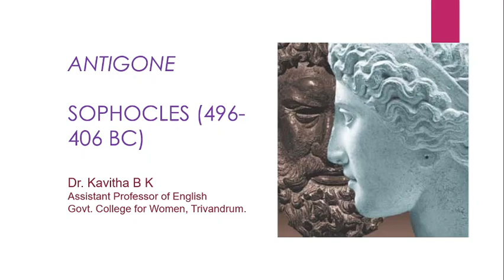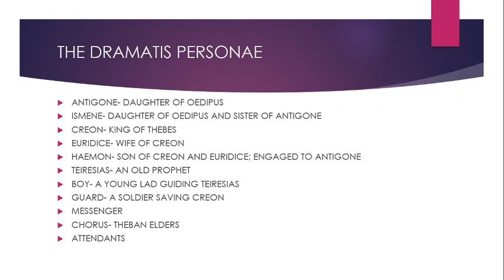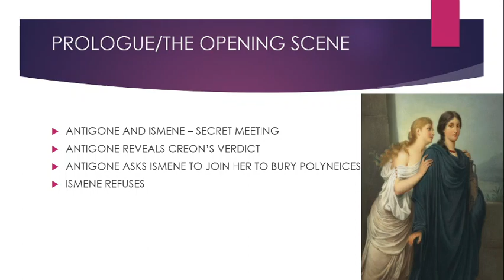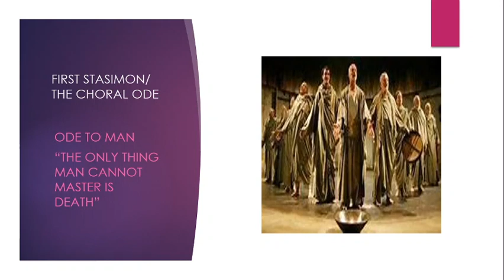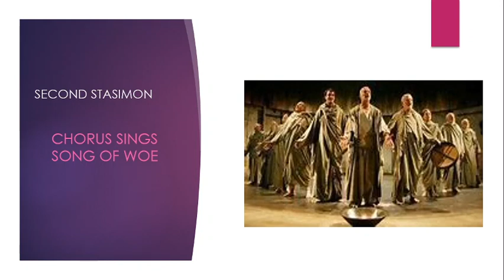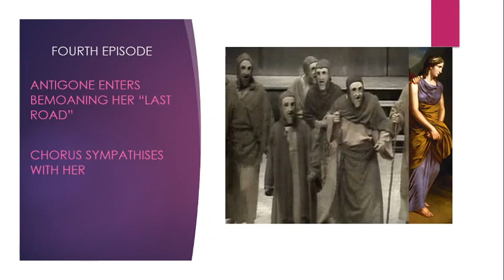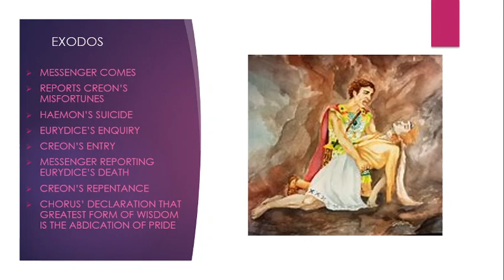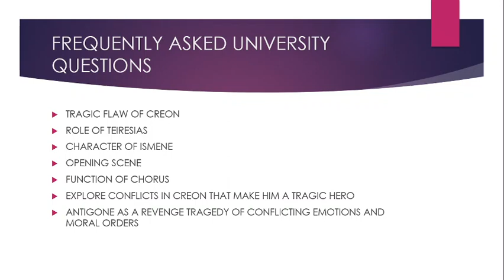Antigone- Sophocles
A discussion on Sophocles' classic Antigone prescribed for the III BA S6 students in the Paper World Classics.